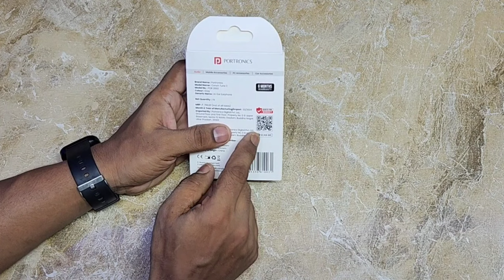Portronics CONCH TUNE C wired earphones Unboxing Review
Portronics type earphone